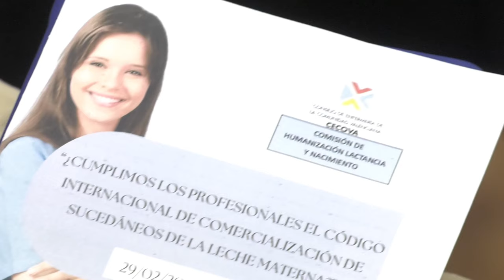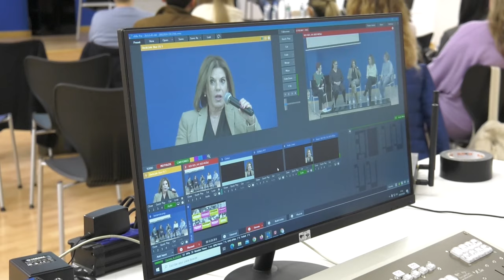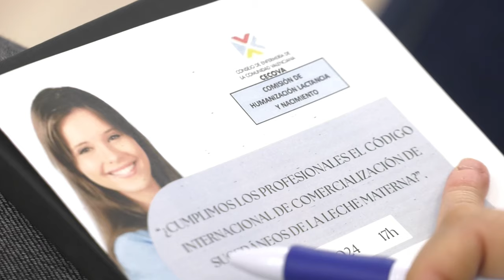¿Conocen los profesionales el Código Deontológico de Sucedáneos de la Lactancia Materna? | Cecova TV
El Salón de Actos del Colegio Oficial de Enfermería de València acoge una jornada para analizar si se cumplen las normas del Código Deontológico acerca de los sucedáneos de leche materna.
Este Código no solo se refiere a la leche, si no a los biberones, tetinas y todo tipo de accesorios que precisamente se venden en una Farmacia. Descubre en este vídeo todas las novedades al respecto.